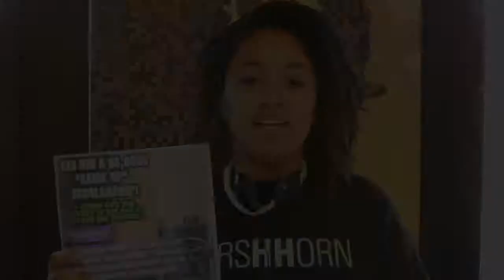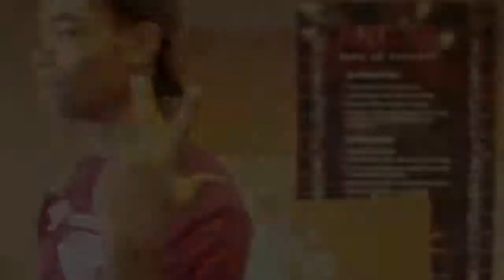ARTLAB Minute 3-21-14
This video is about ARTLAB Minute 3-21-14